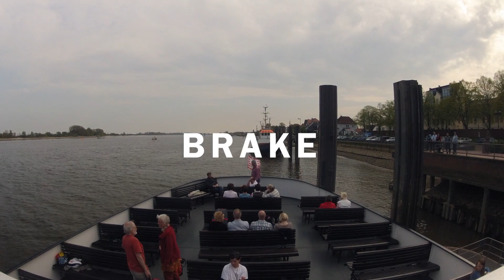Timelapse from Bremerhaven to Bremen with MS Oceana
Timelapse from Bremerhaven to Bremen on the river Weser on the "Oceana" passengership. made by GoPro HdHero2